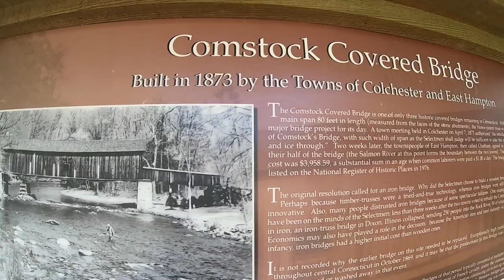Connecticut fishing season is upon us. Lets go fishing....